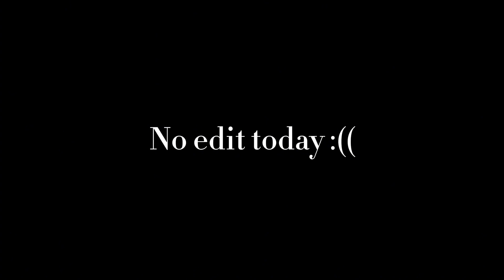Alfies Birthday!!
Happy birthday Alfie!!